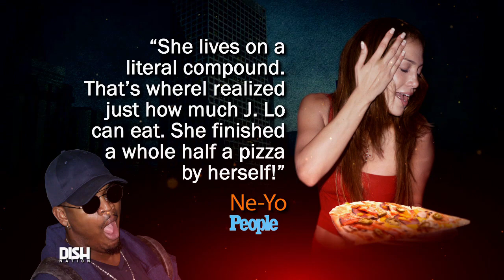NE-YO IS SHOCKED BY J.LO’S LOVE FOR PIZZA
We all know Jennifer Lopez’s body is to die for… But what’s her secret? According to her ‘World Of Dance’ co-judge NE-YO, it’s lots of pizza!

The ‘So Sick’ singer told People about the time he was invited by J.Lo to a pizza party and saw the Latin diva eat half a pizza by herself.

“She lives on a literal compound. That’s where I realized just how much J.Lo can eat. She finished a whole pizza by herself!”

But while love doesn’t cost a thing for J.Lo, we all know beauty does! Ne-Yo also revealed that Jenny from the block works really hard at the gym.

“You’d never know (how much she can eat) by looking at her,” he said. “She works out like a beast.”

There’s no doubt J.Lo is more real than we think!